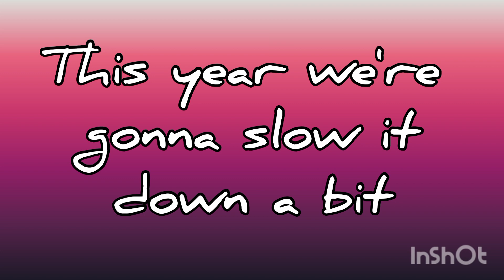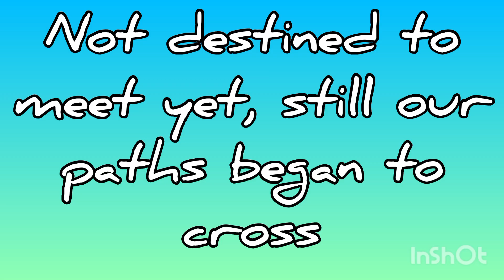Si - Spirited Lowkey Travel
We travel alot, but 20 countries in one year is a bit much, so now it's lowkey. Hawaii is our base 6 months a year - travel to India, Turkey, Indonesia & Thailand the rest of the year, with trips to Holland to visit friends & family. As for Home...Live in Love! ❤️

As always,
Pleasant Journeys!